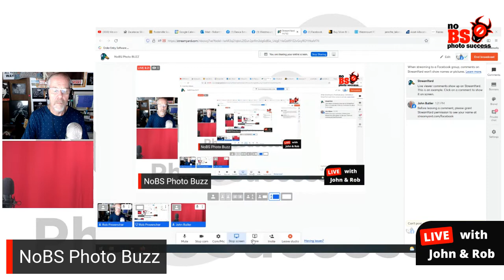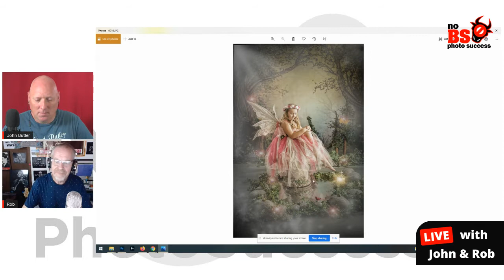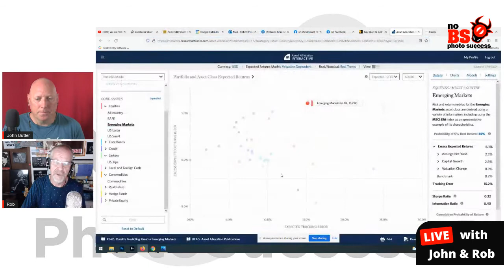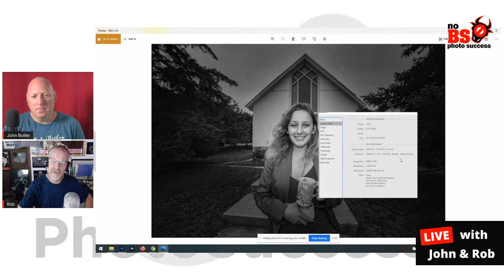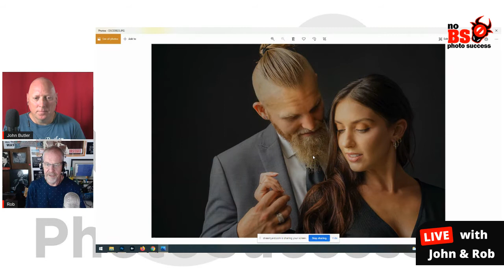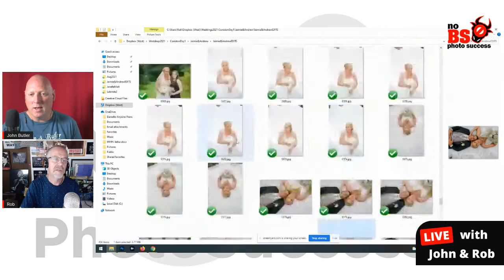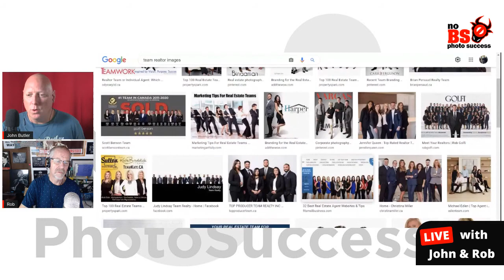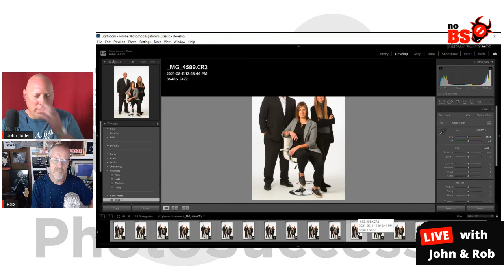NoBS Photo BUZZ-Aug 11, 2021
Rob shared his insights on the latest Pop up wedding event he held in his studio with his wife.